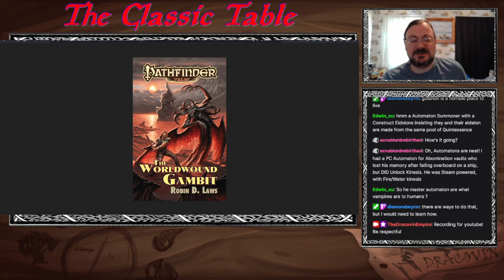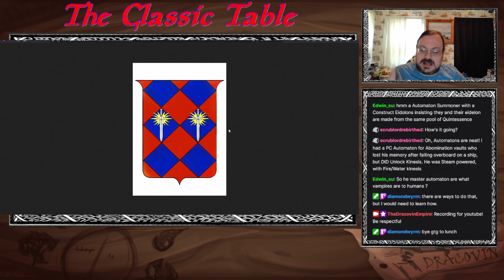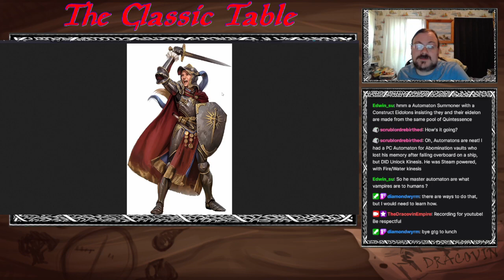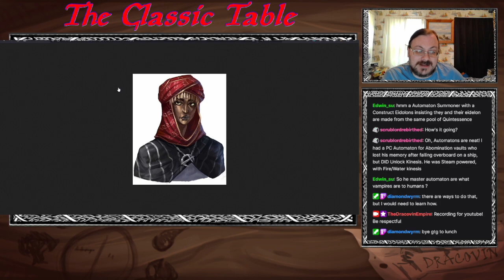Pathfinder 2E Golarion Gazetteer: Mendev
Welcome to my series of Streams/Videos where I go into depth on tabletop topics. Here I dive into Pathfinder 2E and Pathfinder 1E world of Golarion. Today we head to northern Avastian to explore the Kingdom of crusaders, Mendev. This land was a small realm for many many generation until the Worldwound opened up. This lead to a shift to a land of those fighting the incursions of the demons. Now that the wound is closed, Mendev faces a crisis of identity. So join me in learning all about it's interesting history and where it is now!

Pathfinder is a owned and published by Paizo publishing

Timestamps:
0:00 - Intro
1:14 - Books
2:12 - Basics and early history
5:34 - The Crusade
12:19 - Government and Economy
16:28 - Geography and Cities
20:20 - The Crusaders and Inhabitants
23:47 - Discussion and Outro